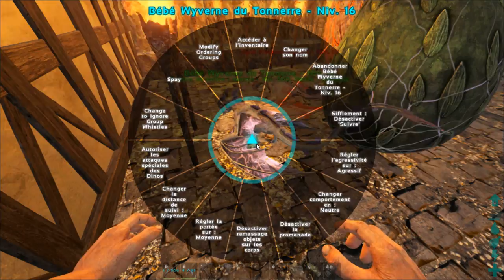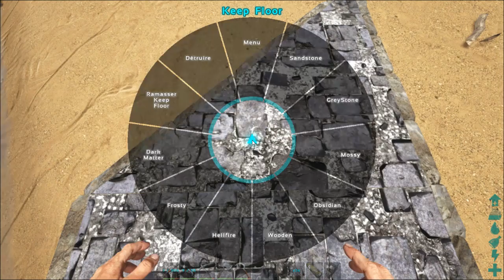ark a la ZoB